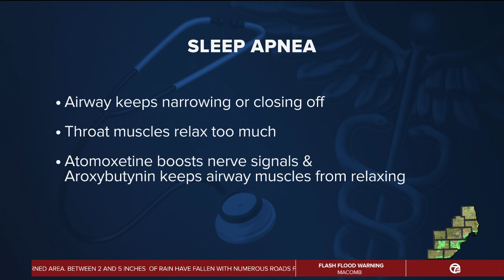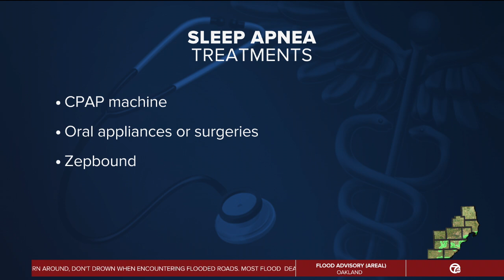Once-a-day pill shows promise in treating obstructive sleep apnea in clinical trial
In today’s Health Alert, obstructive sleep apnea may soon be treated with a simple, once-a-day pill. This first-in-class oral drug has shown real promise in a large phase 3 clinical trial.